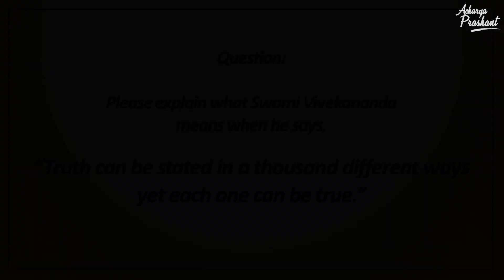How to know whether a statement is true? || Acharya Prashant, on Swami Vivekananda (2017)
Video Information: ShabdYog Session, 29.3.17, Advait BodhSthal, Noida, Uttar Pradesh, India

Context:
~ What is Truth?
~ How to be truthful?
~ How to avoid false?